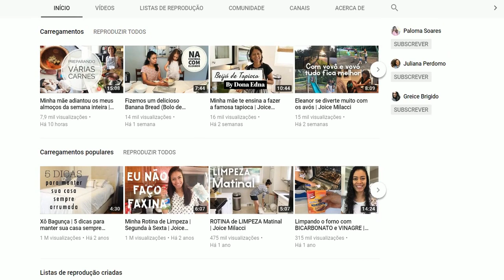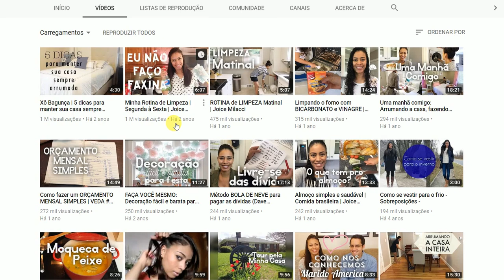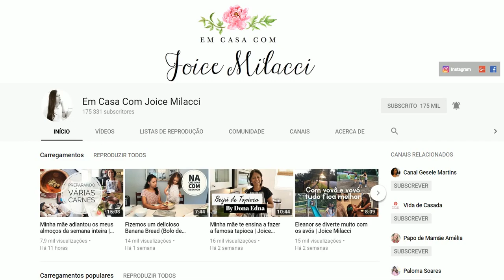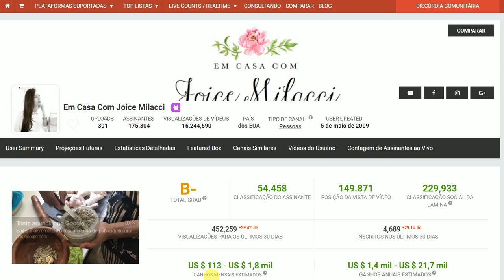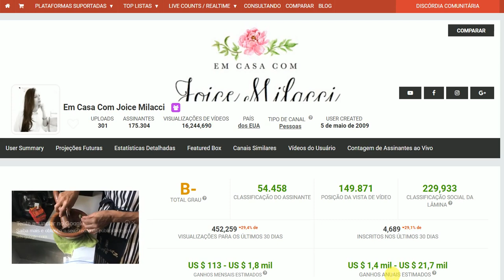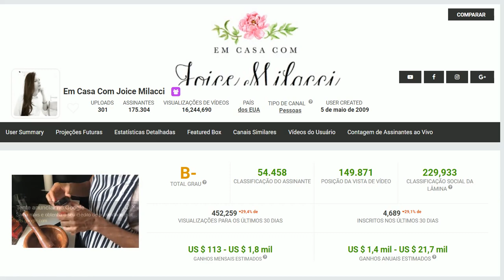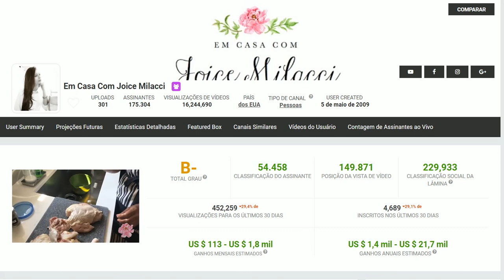QUANTO GANHA Joice Millacci